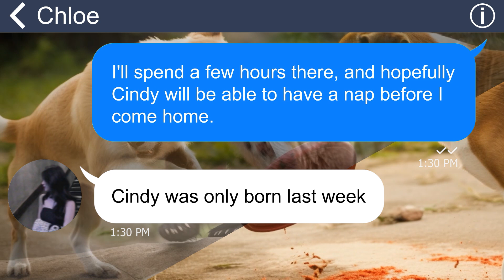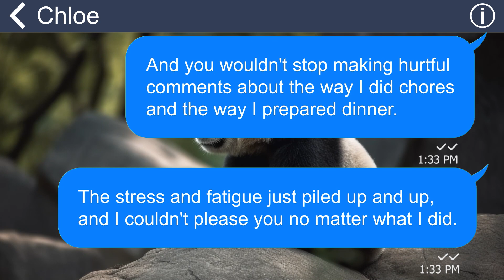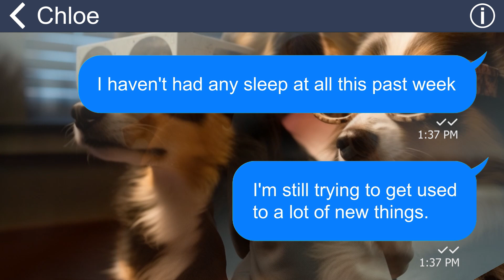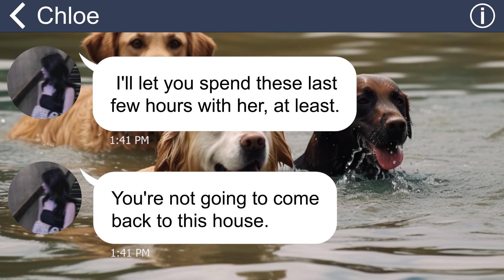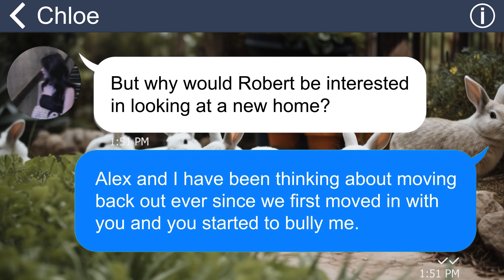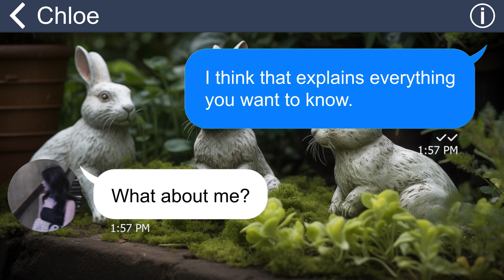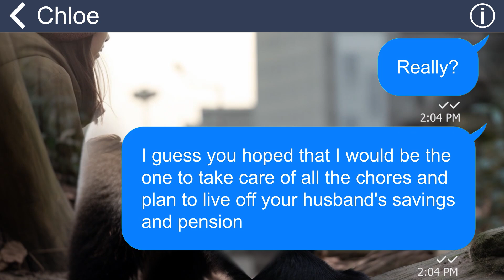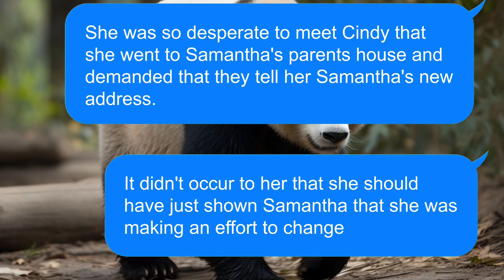[Apple] MIL doesn't let me call ambulance when I'm about to give birth! [That's not your daughter]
My mother-in-law wants to take my daughter away from me! She always tries to separate me and my husband's family to make my husband divorce me. She always nags me about how I raise my children and wants to kick me out